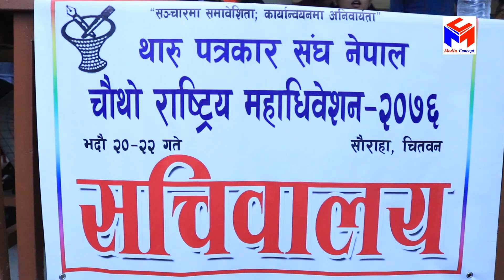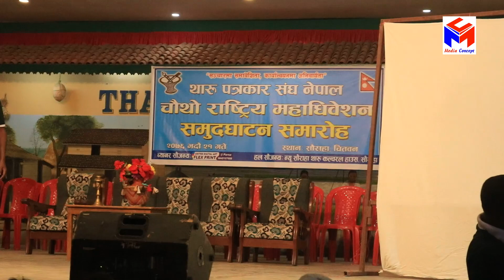थारु पत्रकार संघ नेपाल चौथो राष्ट्रिय महाधिवेशन 2076 सौराहा चितवन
थारु पत्रकार संघ नेपाल चौथो राष्ट्रिय महाधिवेशन 2076 सौराहा चितवन ll Tharu Patrakar sang nepal 2019 ,sauraha chitwan